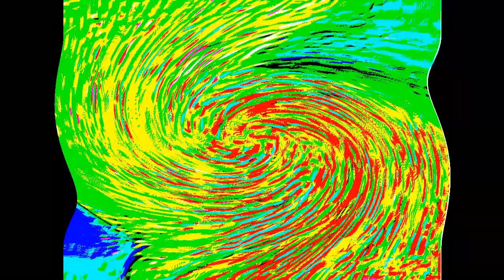Ashton's Random Video 11